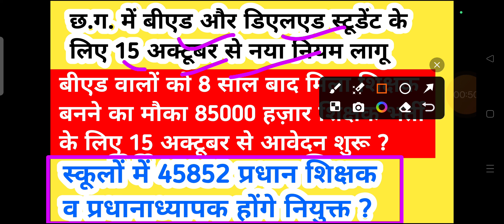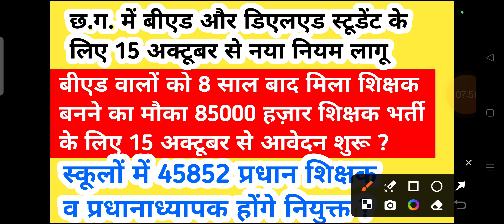15 अक्टूबर बीएड वालों के लिए खुशखबरी 45852 प्रधान शिक्षक व प्रधानाध्यापक होंगे नियुक्त नई टीचर भर्ती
15 अक्टूबर बीएड वालों के लिए खुशखबरी 45852 प्रधान शिक्षक व प्रधानाध्यापक होंगे नियुक्त नई टीचर भर्ती

iss video mein maine bataya cg teacher bharti 2024 ke baare mein aane wali upcoming vacancy ke baare mein

(10) chhattisgarh mein aane wali upcoming vacancy